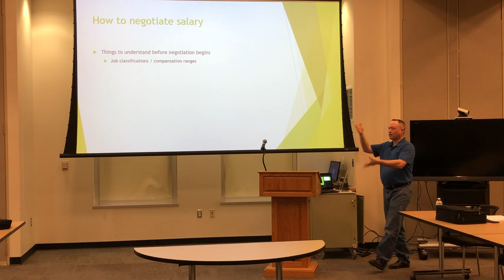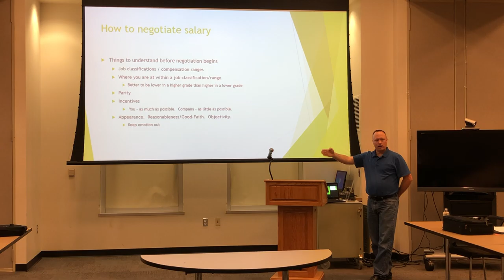ASQ San Antonio March 2019 Tutorial Speaker - Brian Keenan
ASQ San Antonio's March 2019 Tutorial speaker was Brian Keenan and the title of his tutorial is "Fair Pay: Getting What You're Worth."